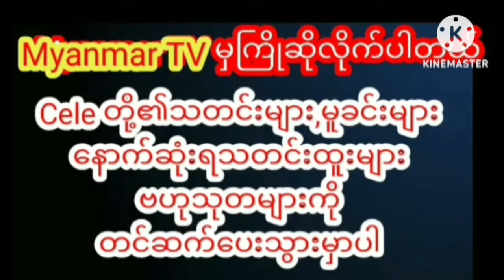အမေပေးတဲ့လယ်ကွက်တွေနဲ့ သူဌေးကြီးများကိုညစာအမုန်းကြွေးတာပေါ်ကုန်တဲ့ မိုးဟေကိုmyanmarcelenews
အမေပေးတဲ့လယ်ကွက်တွေနဲ့ သူဌေးကြီးများကိုညစာအမုန်း
ကြွေးတာပေါ်ကုန်တဲ့ မိုးဟေကို
NewsUpdate news #